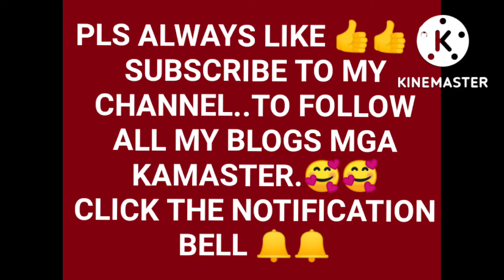INDOOR COOKING,SIMPLE LIVING ON HOW TO COOK HOMEMADE KOREAN STYLE FRIED SPROUT WITH EGG